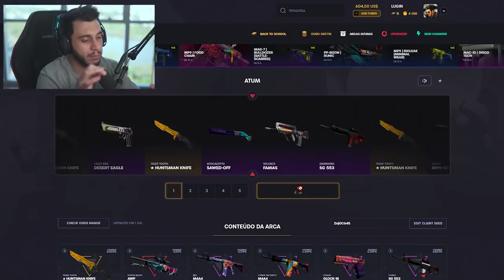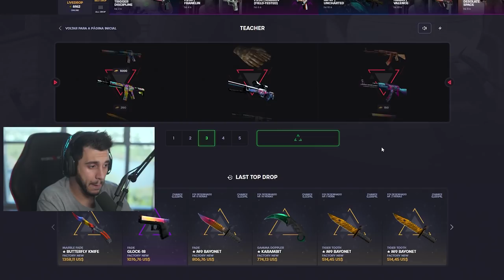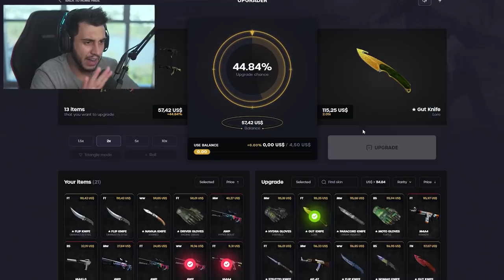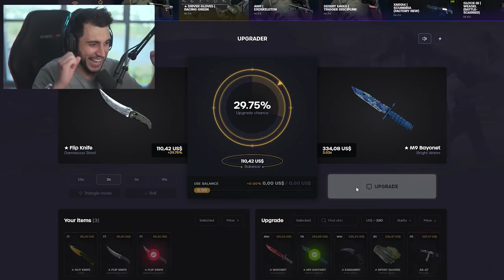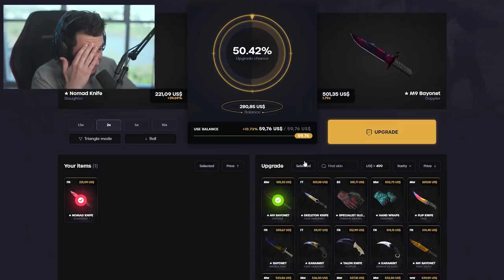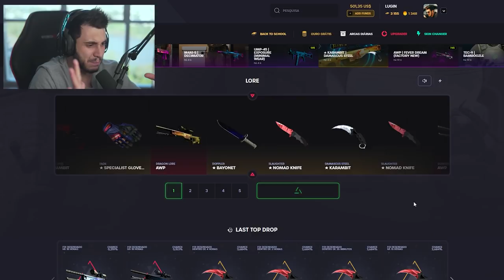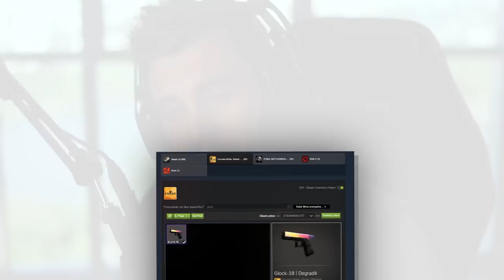A GLOCK FADE VEIO?